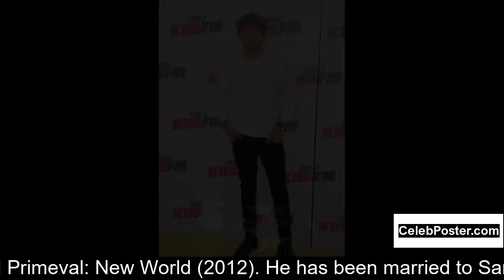Niall Matter biography